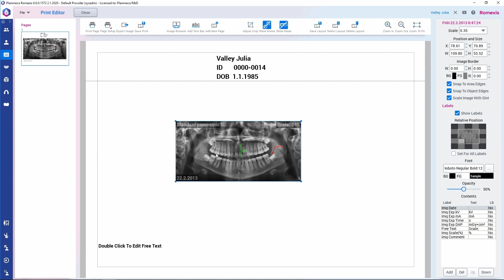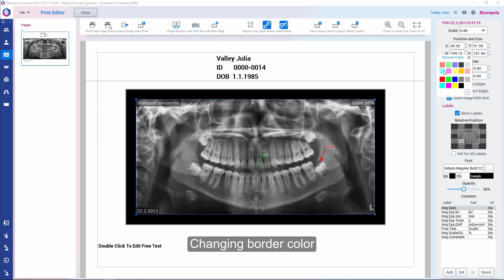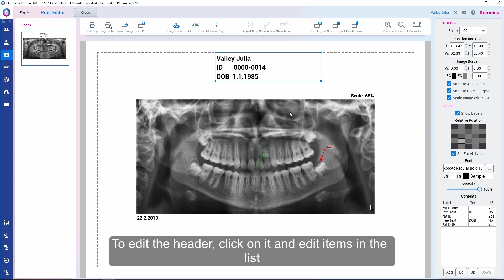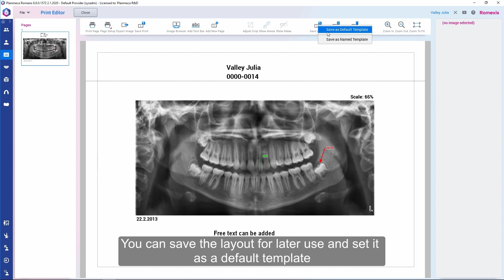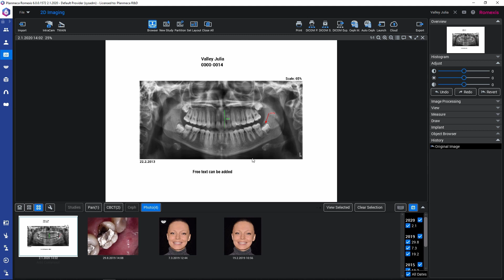Romexis How To: Print 2d image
Explanation video how to print 2d image in Romexis with KaVo ProXam Imaging devices.